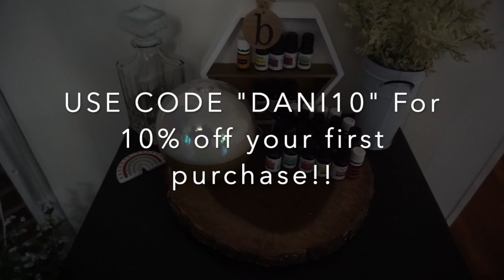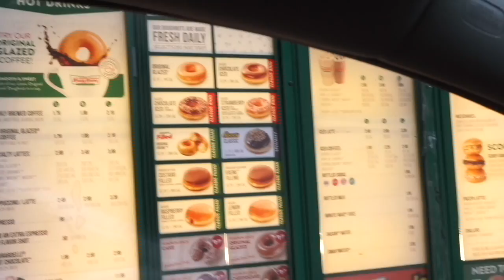REAL DAY IN THE LIFE OF A MOM OF 3!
NEW DROPS EVERY FRIDAY
JOIN THE INSIDER FACEBOOK GROUP TO GET SNEAK PEEKS OF NEW PRINT AND MORE!

Equipment I use:
MacBook Air
Want 5 Piece gift set from Grove??
Use My Grove Referral!!